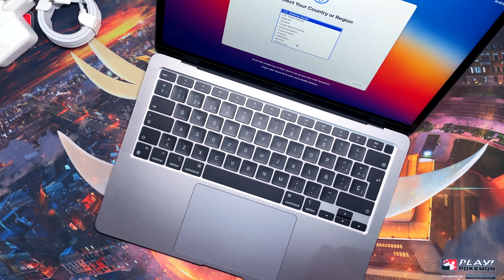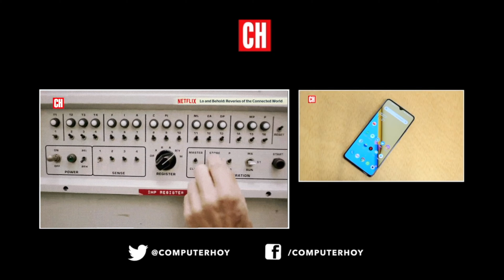Unboxing del Apple MacBook Air con procesador M1